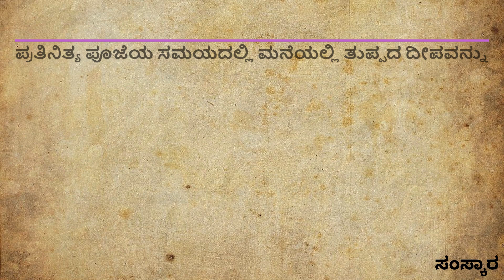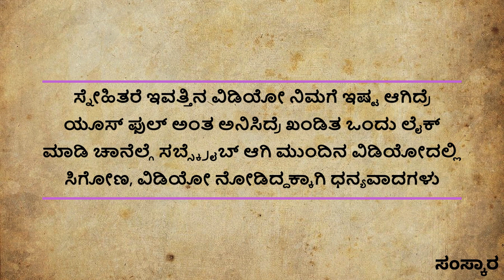useful information in kannada